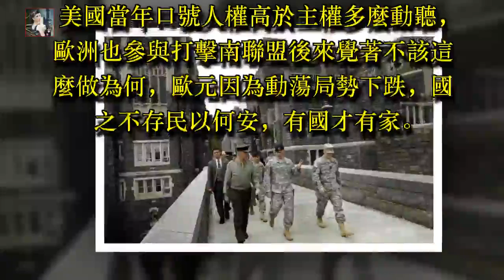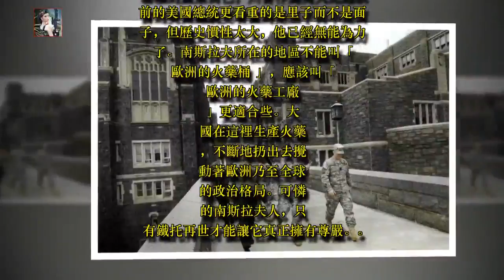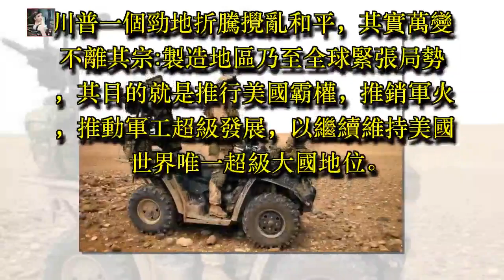克羅埃西亞爭冠！美英主動示好重提南斯拉夫，準備下一盤大旗